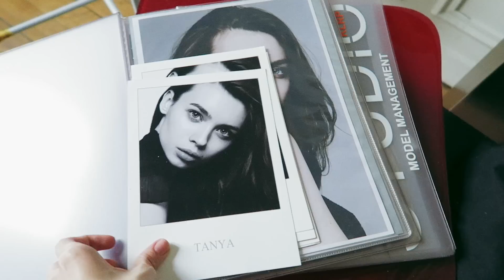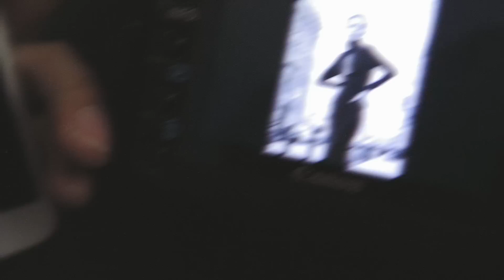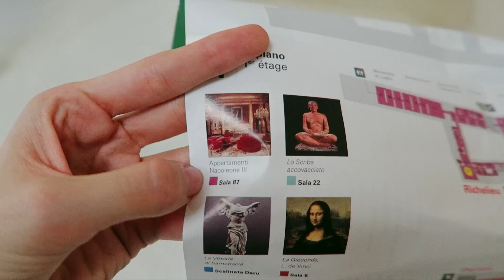ПАРИЖ ♥ ЖИЗНЬ МОДЕЛИ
последний влог из Парижа)